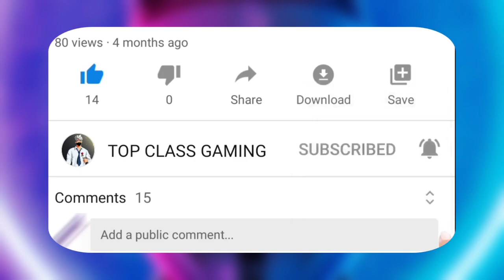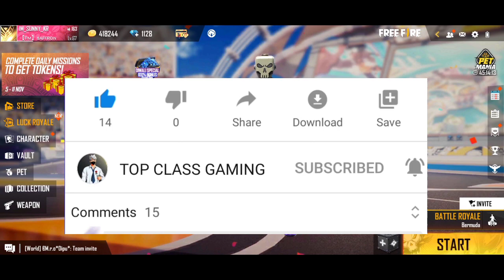HOW TO BOOYAH IN NEW CS MAP/HOW TO PLAY CS PURGATORY MAP/ NEW CS MAP NOT SHOWING/FREE FIRE NEW MODE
FREE FIRE, FREE FIRE NEW EVENT
NEW EVENT FREE FIRE
free fire new event free rewards
new map challenge event free fire
cs new map event free
Clash Squad New Map Event
Clash Squad Purgatory Map
HOW TO COMPLETE BOOYAH IN NEW CS MAP
cs Purgatory map kaise khele
today mission kaise complete kare
cs map event free fire
new cs map FF
new cs map event
cs map challenge
how to complete new cs map challenge event
cs map launch event
new map kase khele
new cs Purgatory map kese khele
new event today cs map launch

New map purgatory cs launch
free fire new map calendar event
free fire new 11 November calendar
blood moon bundle kaise milega
how to get blood moon bundle
free fire spide nest bundle
how to get spide nest bundle
free fire free backpack kaise milega
predator backpack kaise milega
how to get predator backpack
free woodpeker skin kaise milega
free fire new event
10 November new event launch
new cs purgatory map launch

About video - This video give knowledge about free fire india championship tournament final redeem code.

1. 🇮🇩 Garena Free Fire Indonesia Server
2. 🇧🇷 Garena Free Fire Brazil Server
3. 🇳🇵 Garena Free Fire Nepal Server
4. 🇮🇳 Garena Free Fire India Server
5. 🇵🇰 Garena Free Fire Pakistan Server
6. 🇸🇬 Garena Free Fire Singapore Server
7. 🇧🇩 Garena Free Fire Bangladesh Server
8. 🇹🇭 Garena Free Fire Thailand Server
9. Garena Free Mena Server
10. 🇷🇺Garena Free Fire Russia Server & More 😇

1. Free Fire New Event
2. New Event Free Fire
3. Free Fire New Event Today
4. aaj ka new event free fire
5. Free Fire Today Event
6. free fire new update
7. today free fire new event
8. free fire new event 2021
9. free fire today new event
10. Free fire new event Indian server
11. new event free fire today
12. new event in free fire
13. free fire aaj ka event
14. Free Fire Me new event
15. Free Fire New Avatar

1. Aaj raat 12 baje ka updates free fire
2. Today night update free fire
3. Free fire  new event
4. Aaj rat 12 baje kya aayega free fire
5. Free fire  tonight updates
6. फ्री फायर न्यू इवेंट टुडे
7. new events free fire
8. Free fire all updates
9. Free fire new event tomorrow
10. Free fire new events today